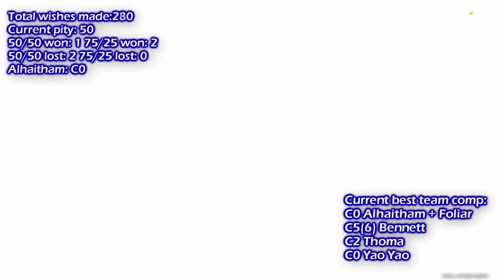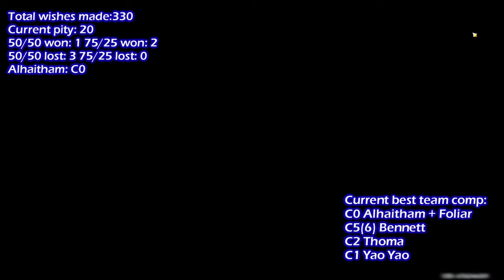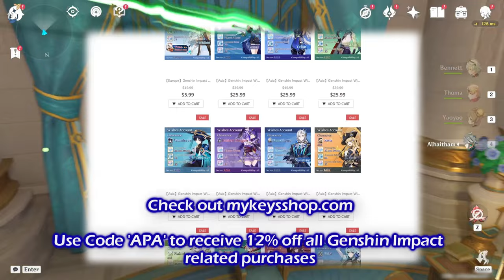Can I get an Alhaitham team in 350 wishes? + Giveaway!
Still trying to nurture my gambling addiction.

0:00 Intro
0:22 Pulling for Alhaitham
3:05 Strategising
3:22 Pulling for weapon
5:02 Pulling standard wishes
9:33 Analysing the team
12:15 Sponsor
12:33 End